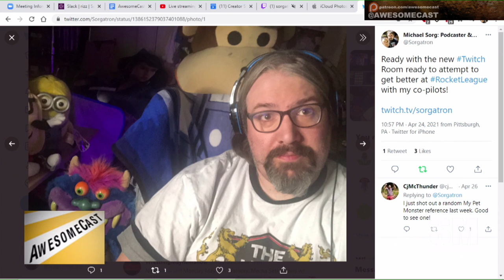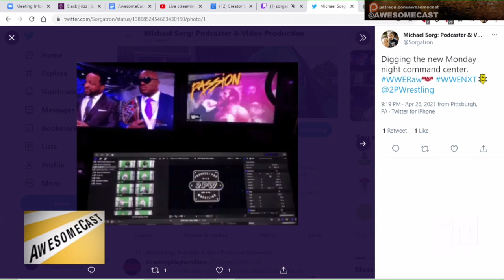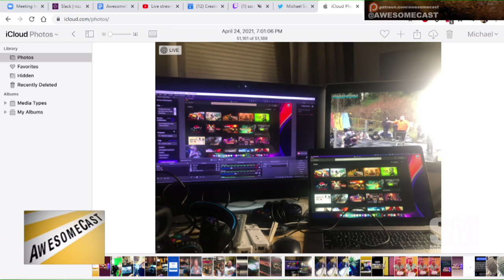First Build on New Twitch Room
Sorg talks with Rizz ) about his new Twitch Room with some surprisingly old hardware.